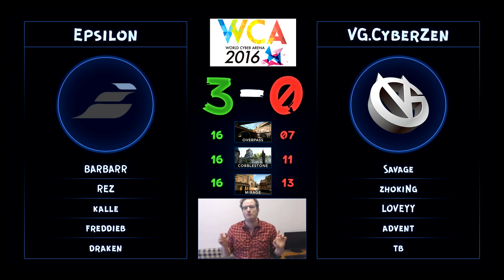Hebdo CSGO #15 - To the stars, splyce.parrot & deslice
Saaaluuut ! Cette semaine j'ai la maladie des voyelles qui triplent et on parle d'étoiles filantes, de drones qui volent et d'un découpage en règle

CRÉDITS

- Musiques:
● TheFatRat - Unity (Intro)

- Photos & Logos: Vakarm & Liquipedia